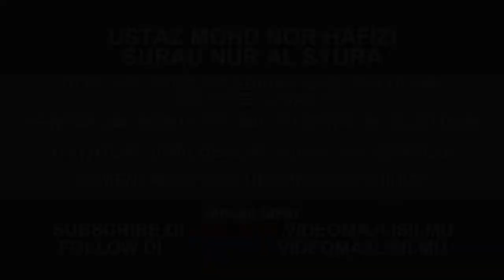No17 | Tuntutlah ilmu dengan sungguh-sungguh sementara para ulama masih hidup | Ustaz Nor Hafizi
Hendaklah menulis ilmu itu dengan teliti dan tuntutlah ilmu dengan sungguh-sungguh sementara para ulama masih hidup
Surau Nur Al Syura
29 SYAWAL 1443H | 30 MEI 2022